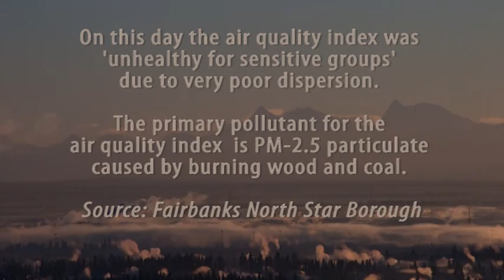Sunshine, Mountains and Air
Fairbanks, Alaska — This time-lapse sequence shows the Alaska Mountain Range, the sun rising only a few degrees above the horizon on December 23, 2012, and the air. The community of Fairbanks is concealed beneath this layer of ice fog. Copyright Eric Muehling 2012.